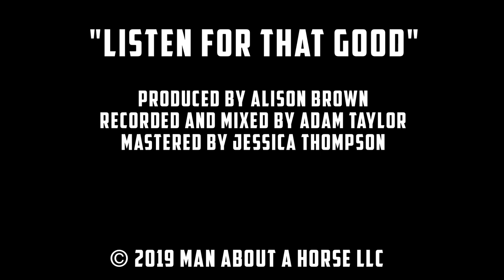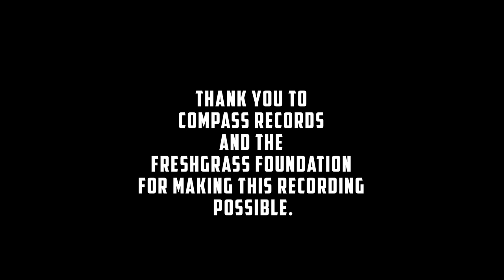Man About a Horse - Listen For That Good (Official Music Video)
Recorded at Compass Sound Studio, January 11, 2019

Producer, Alison Brown
Recording and Mix Engineer, Adam Taylor
Mastering Engineer, Jessica Thompson

Music Video by Stacie Huckeba

Bass, Matt Thomas
Guitar & lead vocals, Matt (Roy) Royles
Banjo & vocals, Daniel Whitener
Mandolin, Matthew Hiller
Fiddle & vocals, Eric Lee

Lyrics by Matthew J Royles (ASCAP)
Arrangement by Man About a Horse and Alison Brown

Funding support provided by the FreshGrass Foundation